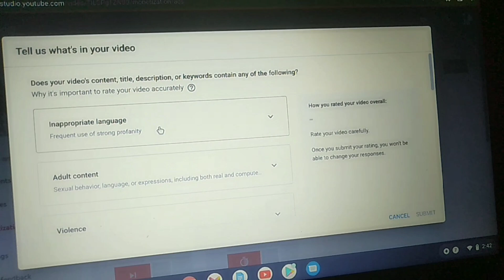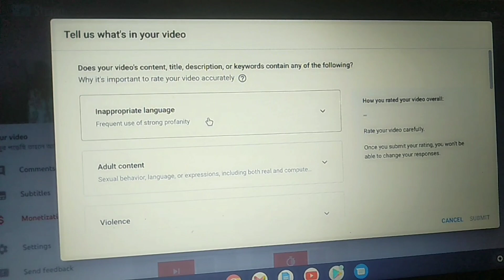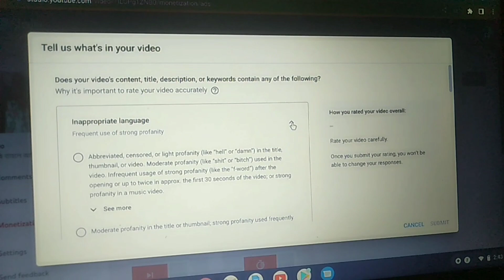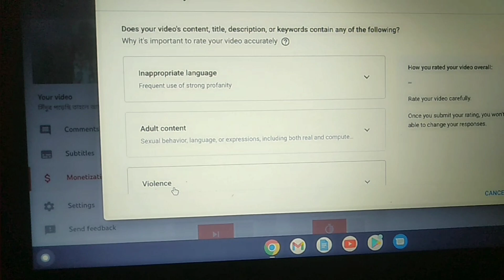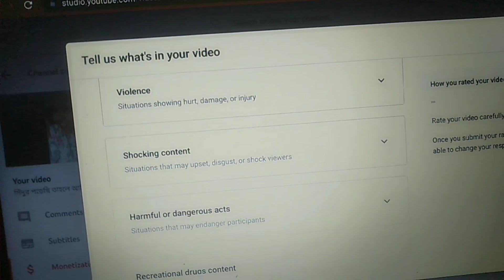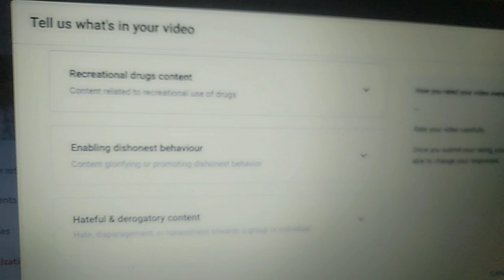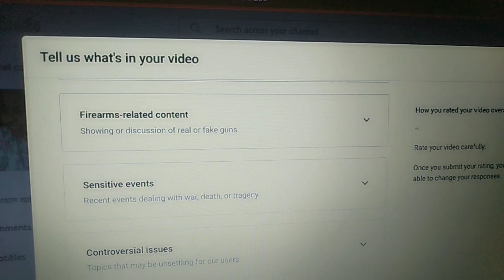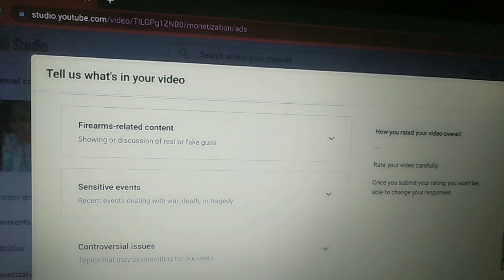এখন থেকে মনিটাইজেশন এর আগে ও পরে এই নিয়মগুলো না মানলে মনিটাইজেশন চালুর পর "Yellow Icon"/ ইনকাম জিরো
আমি এই ভিডিওর মধ্যে বলেছি যদি ভালো না লাগে ক্ষমা করে দিও আর যদি ভালো লাগে লাইক কমেন্ট শেয়ার করুন...
@MALA Daily life style
@Moutushi Daily Vlog
@VLOG WITH SHAMPA

  @Rimpa's Daily Vlog  @Moumita Basak   @JUST SIMA  @Sanjoy's Heart  @Sangita's little world  @Rimpas simple lifestyle
@Moutushi Daily Vlog
@Rokomari Vurivoj With Vlog
@Pritis vlog
@Nitur Prithibi
@Sadhan Sathi
@Jiboner Golpo
@Morriom Vlog
@Bangladesi mom Tish
@My Village Life Tina
@Sulekha Mitra
@Kartik piyali
@Ap Vlogs
@Diya Nag
@Tori's vlog
@My Life Amit Mondal
@Rimpa's Daily Vlog
@Moutushi Daily Vlog
@Hasan vlog
@Mampi. Rahul
@Creation of Mou
@Kibria Victim Father
@Hasan Vlogs
@Rahul. Mampi
@popi kitchen with village food
@My Village Show Gangavva
@popi kitchen vlog
@Sangita's little heart
@Zee Bangla
@Bangladeshi Vlogger Orin
@Bangladeshi Food Reviewer
@Bangladeshi Mum UK
@Bangladeshi Vlogger Payel
@Bangladeshi Vlogger Mukta
@Bangladeshi Canadian Vlogger

যদি মনে করো আমি ঠিক বলেছি তবে অবশ্যই আমার চ্যানেলটা কে সাবস্ক্রাইব করে দিয়ে পাশে থাকা বেল আইকনটি প্রেস করে দিও আর যদি কেউ মনে করো যে মেম্বার হবে তবে প্লিজ আমার ইনস্টাগ্রাম একাউন্ট লিংক আমি দিয়ে দিচ্ছি ওখানে যোগাযোগ করো...